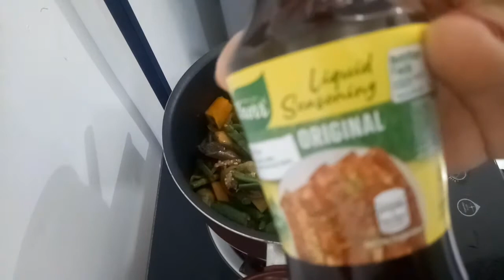Sautee Vegetables | How To Cook Sautee Vegetables | Ginisang Gulay ni Lolita at Baninay Vlog